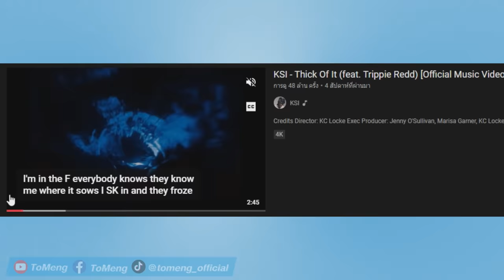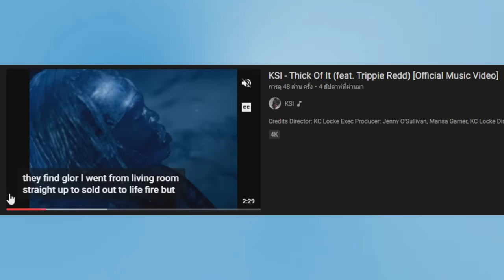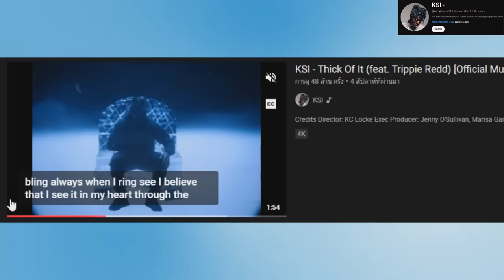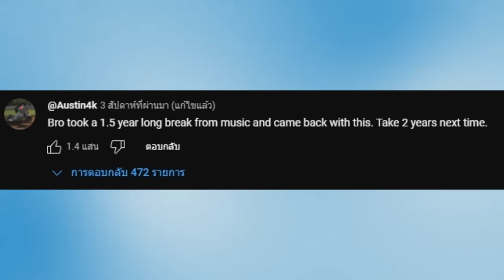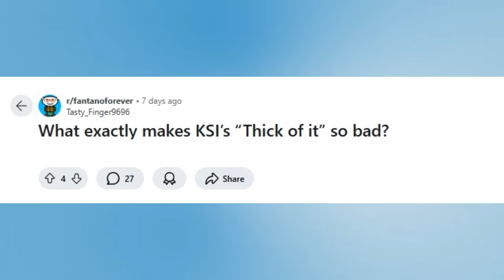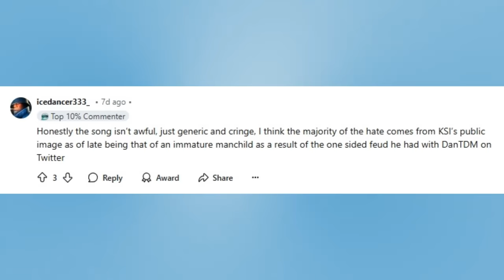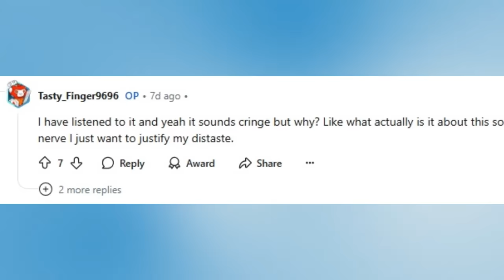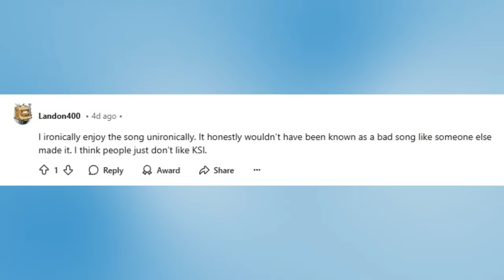ทำไม ยูทูปเบอร์เพลงใหม่แต่ "คนด่ายับ" | มันเกิดอะไรขึ้น !? [ KSI - Thick Of It ]